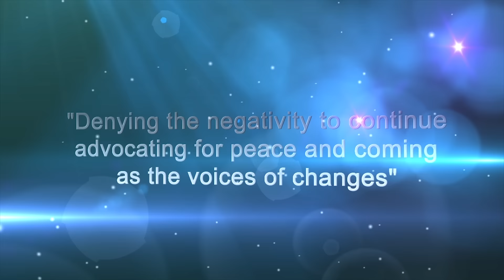Ewood Exclusive Show Episode 03